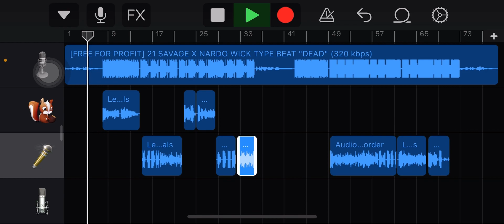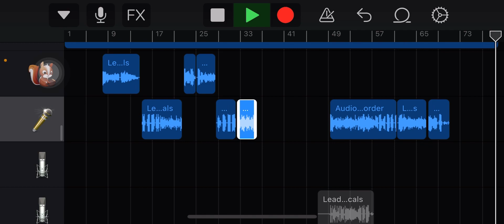(New) No friend zone Beat produced by Cadence